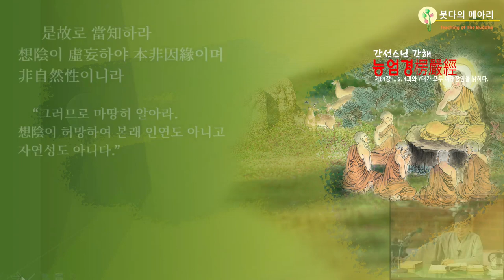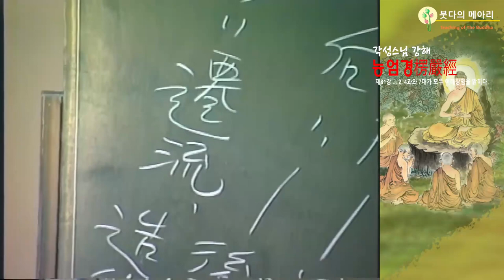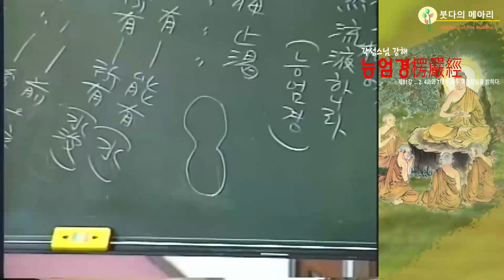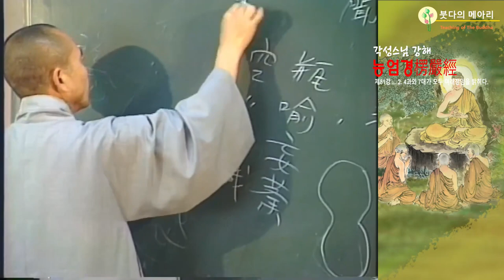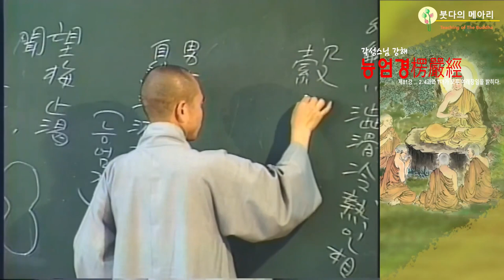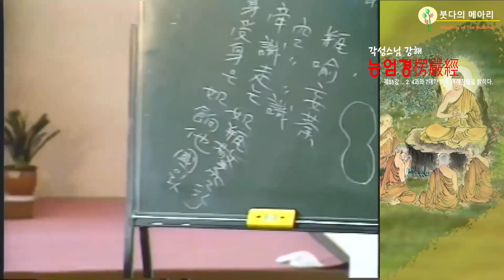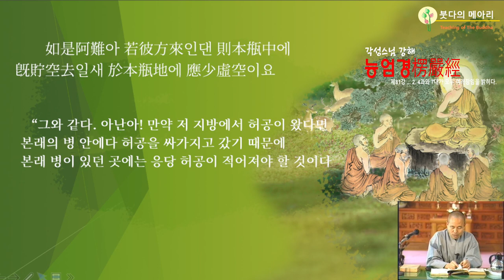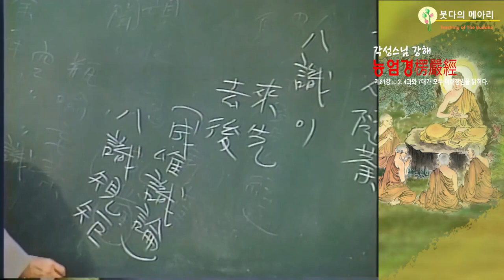각성스님 강해_능엄경 제81강 / 행음(行陰)이 허망하여 본래 인연도 자연성도 아니다. 4과와 7대가 모두 여래장임을 밝히다.